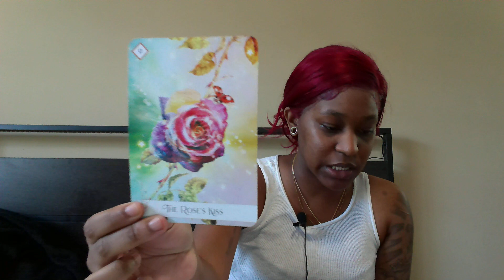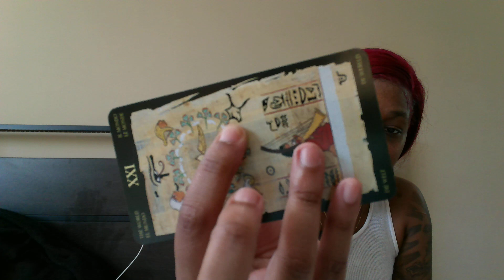sagittarius ♐️ What to Expect the 1st Quarter of 2024 🥳📅 *low sound, faulty mic. My apologies*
Welcome to the Tarot hive🐝🔮

I’m a: 🛸👽🧠
Sagittarius sun/mercury
Leo moon
Aquarius rising/Venus/mars

✨✨✨✨✨Other socials✨✨✨✨✨

AMAZON WISHLIST 🛍️⬇️